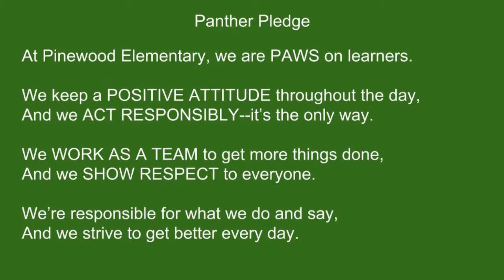Panther News May 3